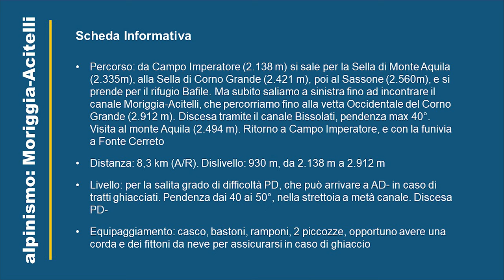Gran Sasso Corno Grande: canale Moriggia-Acitelli (salita), Bissolati (discesa). Alpinismo (PD)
Percorso: da Campo Imperatore (2.138 m) si sale per la Sella di Monte Aquila (2.335m), alla Sella di Corno Grande (2.421 m), poi al Sassone (2.560m), e si prende per il rifugio Bafile. Ma subito saliamo a sinistra fino ad incontrare il canale Moriggia-Acitelli, che percorriamo fino alla vetta Occidentale del Corno Grande (2.912 m). Discesa tramite il canale Bissolati, pendenza max 40°. Visita al monte Aquila (2.494 m). Ritorno a Campo Imperatore, e con la funivia a Fonte Cerreto
Distanza: 8,3 km (A/R). Dislivello: 930 m, da 2.138 m a 2.912 m
Livello: per la salita grado di difficoltà PD, che può arrivare a AD- in caso di tratti ghiacciati. Pendenza dai 40 ai 50°, nella strettoia a metà canale. Discesa PD-
Periodo: Febbraio
Equipaggiamento: casco, bastoni, ramponi, 2 piccozze, opportuno avere una corda e dei fittoni da neve per assicurarsi in caso di ghiaccio

Itinerary: from Campo Imperatore (2,138m) go up the Sella di Monte Aquila (2,335m), to the Sella di Corno Grande (2,421m), then to the Sassone (2,560m), and take the Bafile refuge. But immediately we go up to the left until we meet the Moriggia-Acitelli canal, which we follow up to the western peak of Corno Grande (2,912m). Descent through the Bissolati canal, max slope 40°. Visit to Mount Aquila (2,494 m). Return to Campo Imperatore, and with the cable car to Fonte Cerreto
Distance: 8.3 km (round trip). Elevation gain: 930m, from 2,138m to 2,912m
Level: for the ascent degree of difficulty PD, which can reach AD- in the case of icy sections. Slope from 40 to 50°, in the bottleneck in the middle of the gully. PD descent-
Period: February
Equipment: helmet, poles, crampons, 2 ice axes, it is advisable to have a rope and snow poles to insure yourself in case of ice

Le valutazioni/considerazioni sul sentiero indicato, sia nel video che nelle descrizioni, sono soggettive, e non devono essere prese a riferimento.
The evaluations/considerations on the path indicated, both in the video and in the descriptions, are subjective, and must not be taken as a reference.